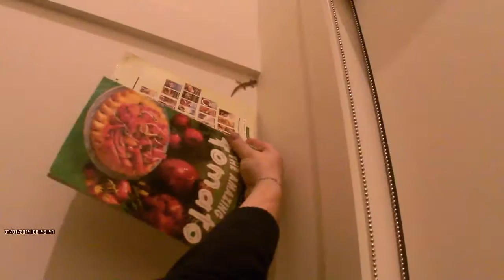My Crazy Day!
In this video I will be shoeing you one of the craziest days ever! I hope you enjoy.